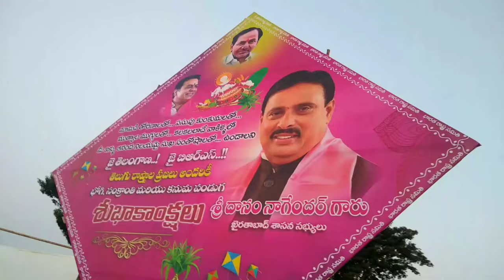kite festival People Plaza Telangana new secretariat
Thanks to free Music credit

You are free to use this song in any of your video's but you must include the following in your YouTube

Description (copyright music)